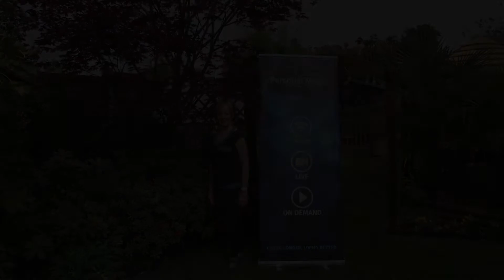Personal Magic Fitness